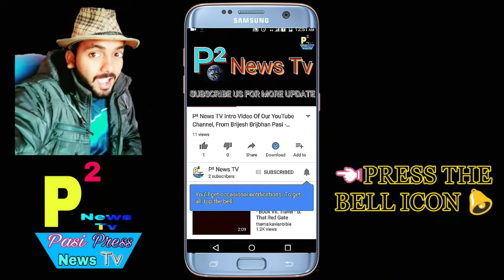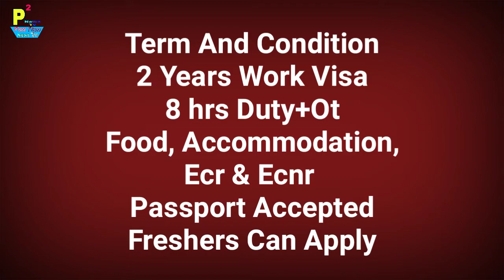Abroad Job At Qatar Country,500+ Jobs Post, Salary 1800-2300 Qatari Riyal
1- P² News TV (Pasi Press News TV):-

Interview Address:-
District - Azamgarh
State - UP
Country - India
Tahasil - Sagadi
Before Bilariyaganj